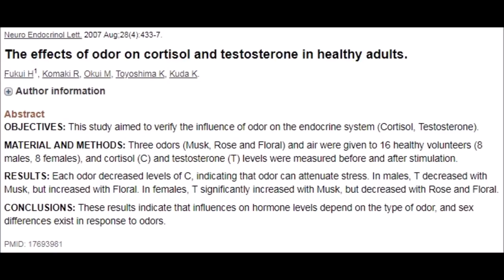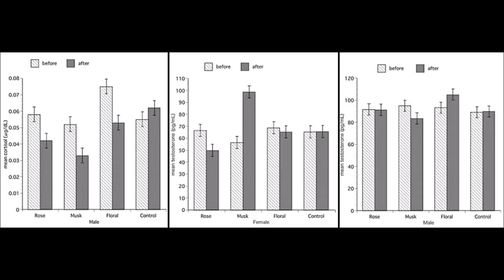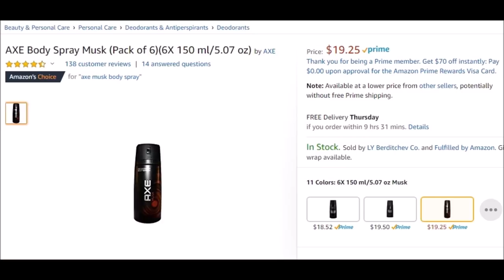THIS Can Instantly Attract A Woman! (And Research Proves It) | Cory McCarthy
Pick up some AXE Body Spray Musk (Pack of 6)

What many likely would dismiss as a marketing gimmick actually appears to hold water.  Watch to find out what and how.  (There's something for men and women in this video!)